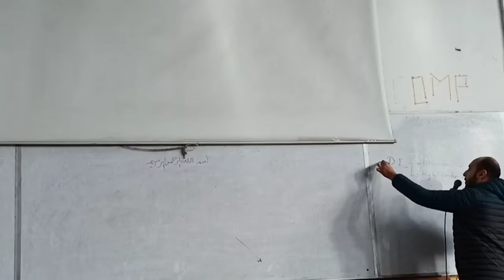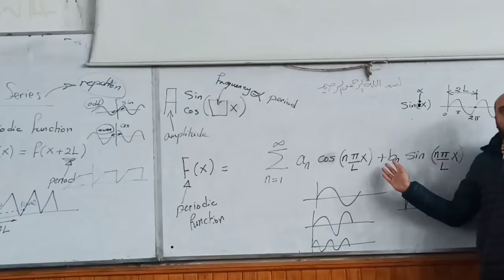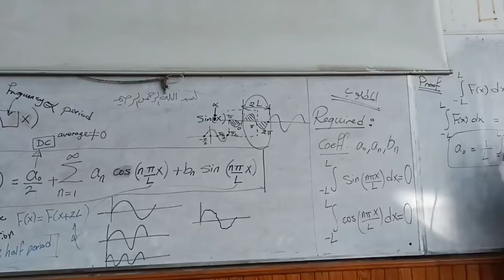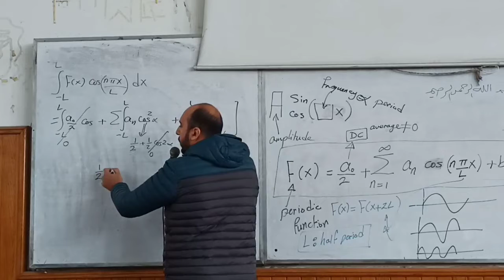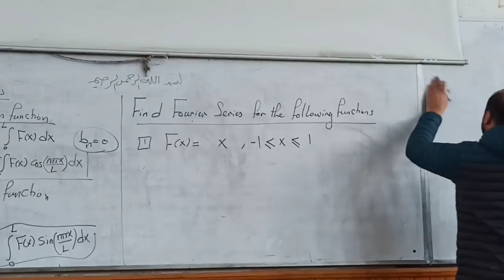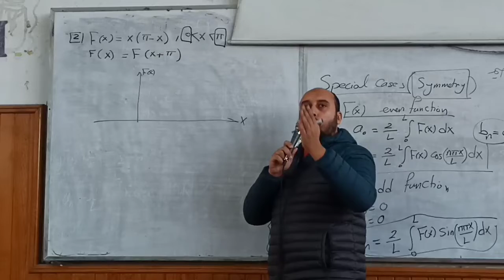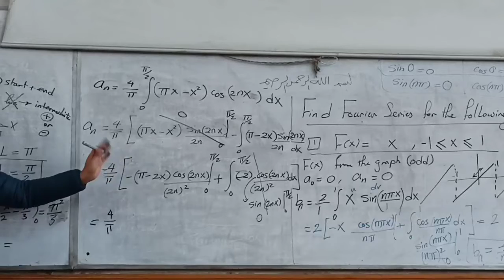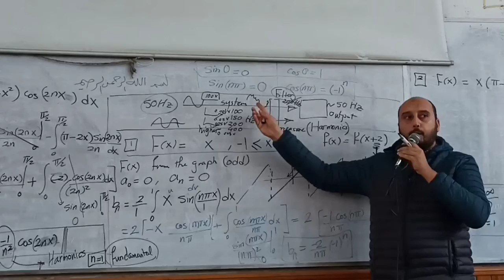Fourier Series - Dr. Ahmed Yahya / Lec 10